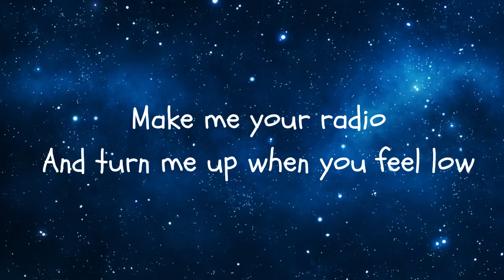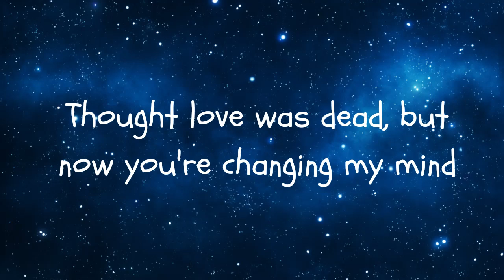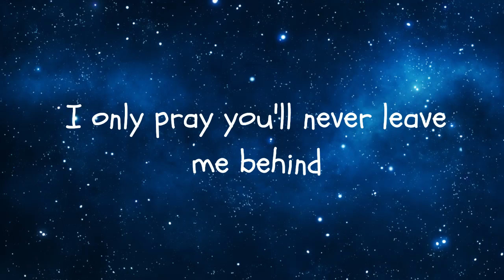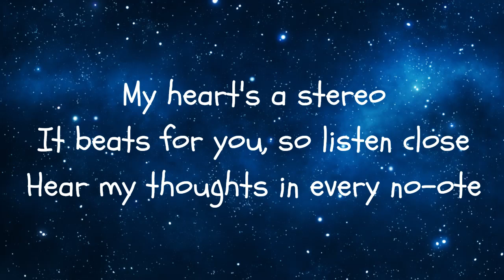stereo hearts lyrics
Welcome to WakeMind Musix! This carefully curated collection of  music is designed to Whether you're looking for  music attributes], or simply want to unwind and enjoy some amazing tunes, this playlist has got you covered.

In this playlist, you'll find a wide range of  tracks from both established and emerging artists. we've handpicked each song to ensure a captivating and immersive musical experience.

Whether you're studying, working out, or just need a soundtrack for your daily adventures, WakeMind Musix offers a diverse selection that will keep you engaged and energized. Get ready to discover new favorites, rediscover timeless classics, and embark on a musical journey that will leave you inspired.

We hope this playlist becomes your go-to destination for music that enhances every moment of your life.